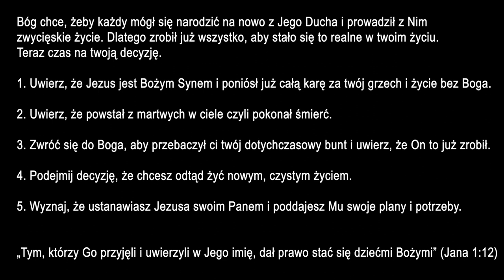Boga poznają tylko praktycy - Nina Księżopolska (ewangelizacja Złote Tarasy, marzec 2023)